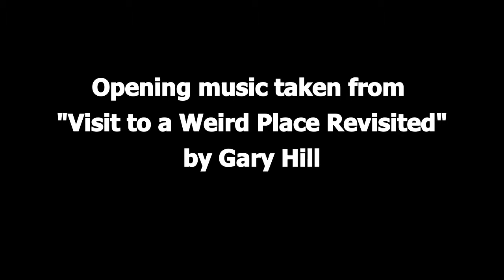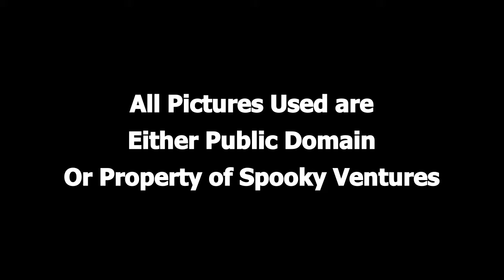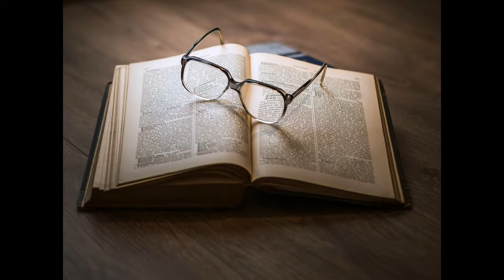Frankenstein - Chapter 17 (Public Domain Audio Book Turned into Video)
Frankenstein; or, The Modern Prometheus - Chapter 17  by Mary Shelley
1818

Sequence of the Videos:

Introduction and Preface

Letter 1

Letter 2

Letter 3

Letter 4

Chapter 1

Chapter 2

Chapter 3

Chapter 4

Chapter 5

Chapter 6

Chapter 7

Chapter 8

Chapter 9

Chapter 10

Chapter 11

Chapter 12

Chapter 13

Chapter 14

Chapter 15

Chapter 16

Chapter 17

Chapter 18

Chapter 19

Chapter 20

Chapter 21

Chapter 22

Chapter 23

Chapter 24